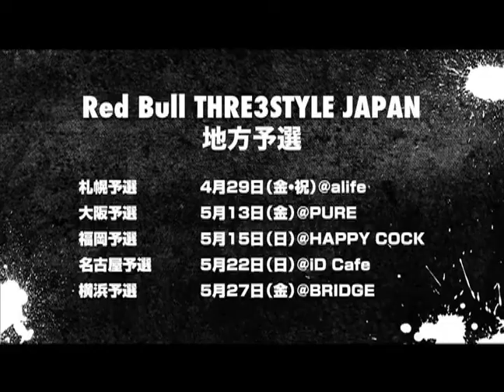RB THRE3STYLE Teaser